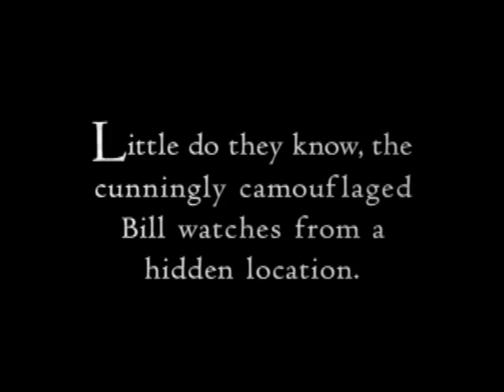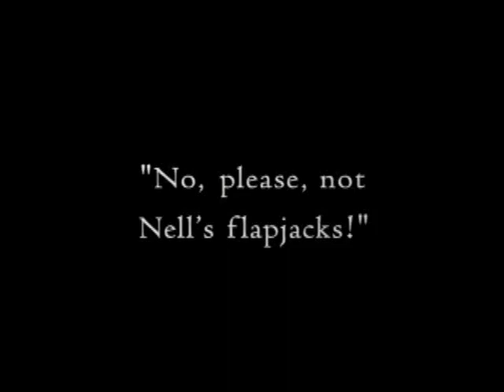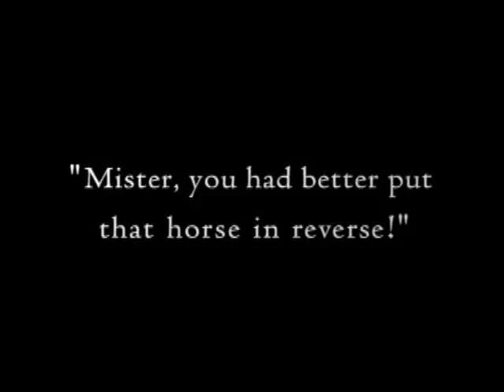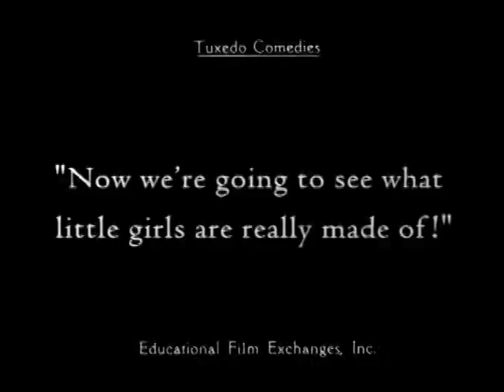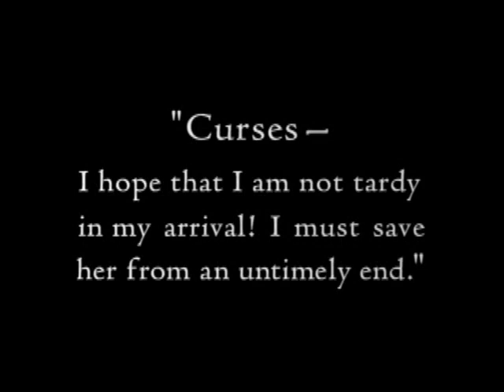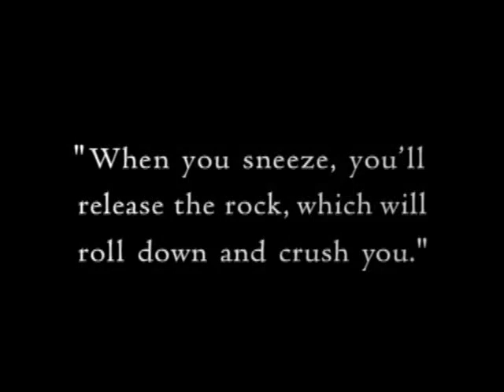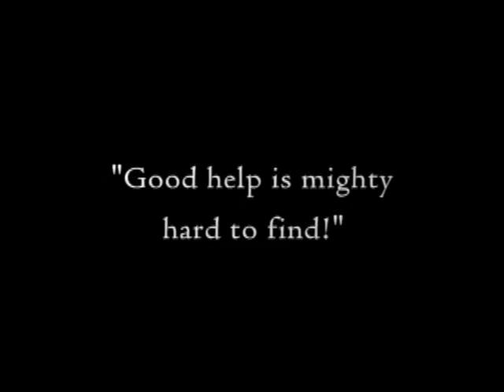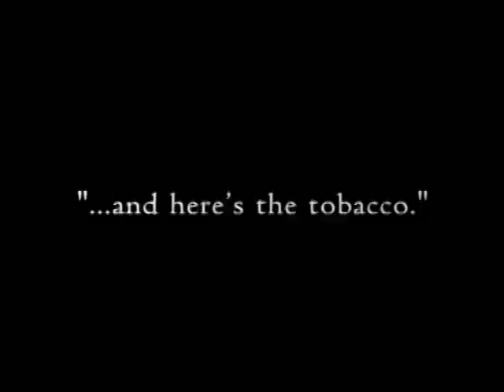Curses! (1925)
From Wikipedia: Curses! is a 1925 American comedy film directed by Roscoe Arbuckle and Grover Jones.

Directed by William Goodrich, (Roscoe Arbuckle), Grover Jones
Produced by Buster Keaton (uncredited)
Written by William Goodrich, (Roscoe Arbuckle)
Starring Al St. John